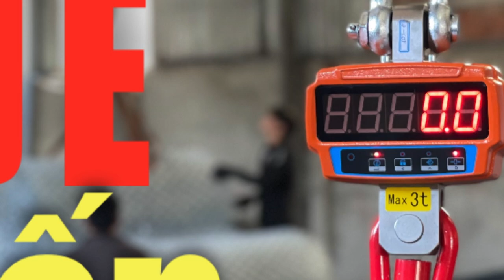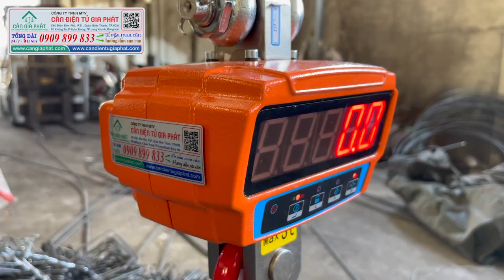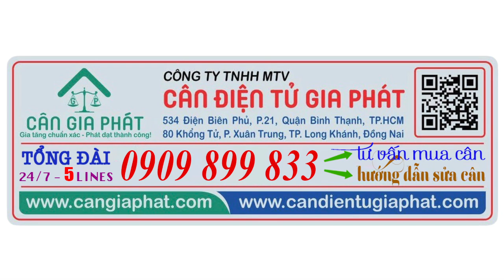CÂN TREO ĐIỆN TỬ JJE 300KG - 500KG - 1 TẤN - 2 TẤN - 3 TẤN - 5 TẤN - 10 TẤN - MUA CÂN 0909899833